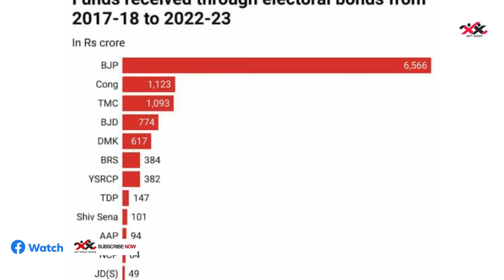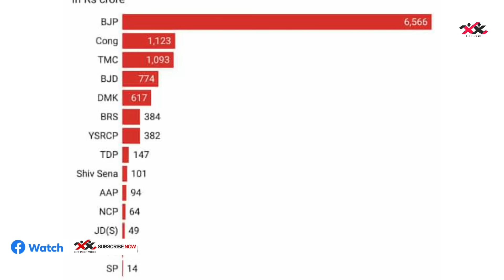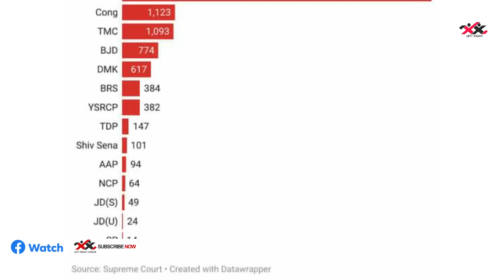ഭേദഗതി മതിയായിരുന്നുവെന്ന് അമിത് ഷാ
കുറുക്കൻ്റെ കൗശലം ഇതാണ്
ഇലക്ടറൽ ബോണ്ട് റദ്ദാക്കരുതായിരുന്നു
LeftRightVoice is a Malayalam-language youtube news channel operated and owned by LeftRight Media. The youtube channel is based in Trivandrum, Kerala, India.
Rishi K Manoj is currently the editor of this youtube channel.
Watch LeftRightVoice Malayalam Youtube Channel for updates on Malayalam Live News, Updates, Breaking News, Political News, Kerala news, Mollywood Entertainment News, Business News, and Health News.
for Malayalam News updates
Follow LeftRightVoice to catch up on the latest trends and News.
About LeftRightVoice
LeftRightVoice is a youtube malayalam news channel which is aiming to be among Kerala's most viewed malayalam youtube channels.
Content is prepared and presented with varied presentation style news content from reliable sources making LeftRightVoice one of the fastest-growing youtube news channels in Kerala.
Rather than being a youtube channel that focuses only on news, views & facts, our channel aims to features a host of programs that relate to various aspects of life in Kerala.
Happy viewing!